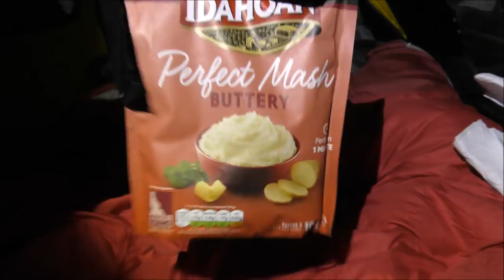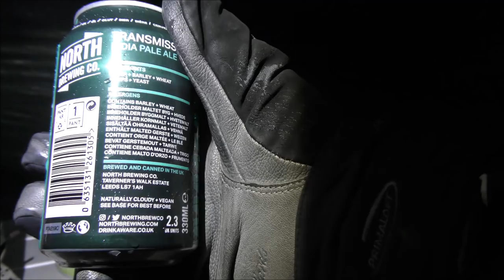WILDCAMP AT ANGLETARN FEB 3RD 2018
PLANNED TO GO UP PLACE FELL, BUT THE CLAG ARRIVED AND WE WERE RUNNING OUT OF DAYLIGHT, SO ANGLE TARN IT WAS.. GOOD CALL. SNOWY COLD NIGHT BUT THE MORNING WAS LOVELY, WELL WORTH THE COLD ETC.. GOOD CRAIC WITH MARK, HAD A GOOD TIME..